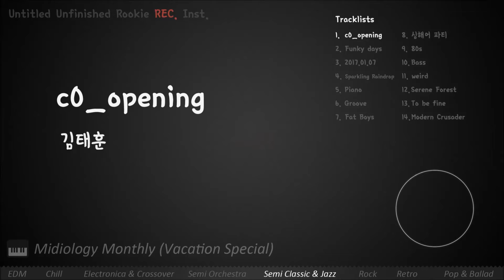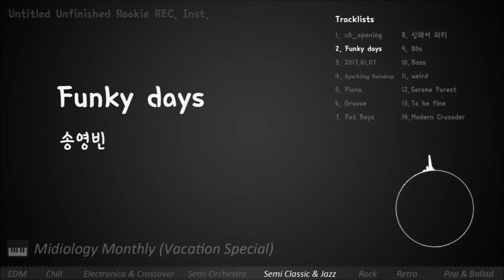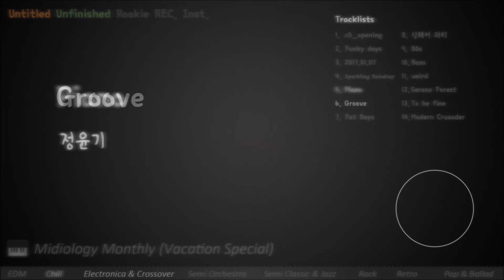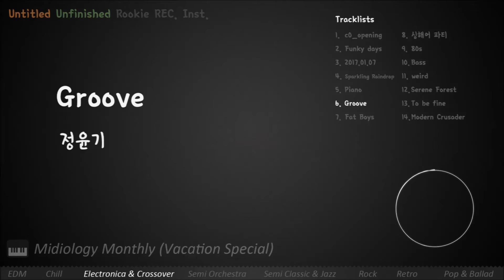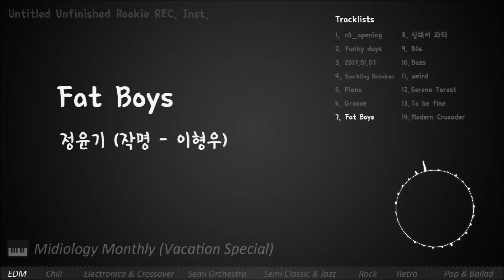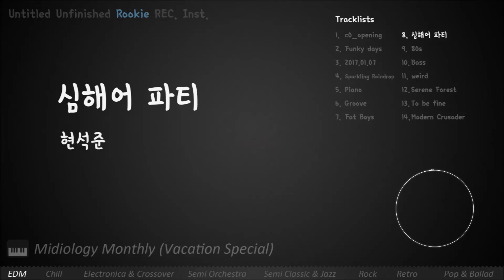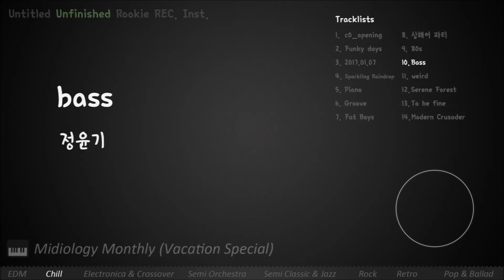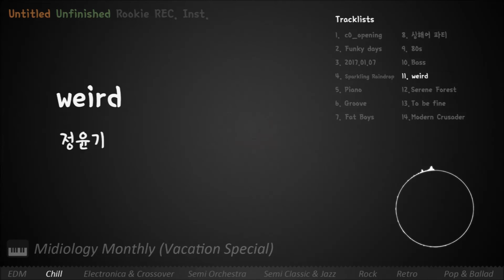[월간 미디올로지] Midiology Monthly Ep.4 (Vacation Special)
아주대학교 미디 작곡 중앙동아리 Midiology 2016.12~2017.2 방학 특별판
Tracklist ▼

0:00 c0_opening (Semi Classic / 김태훈 22기)
1:46 Funky Days (Jazz Style / 송영빈 19기)
3:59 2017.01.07 (Jazz Style / 송영빈)
4:42 Sparkling Raindrop (Semi Classic / 송영빈)
6:12 Piano (Chill out / 정윤기 20기)
6:51 Groove (Electronica / 정윤기)
8:11 Fat Boys (EDM / 정윤기)
9:33 심해어 파티 (EDM / 현석준 23기)
12:33 80s (Vaporwave / 정윤기)
13:39 bass (Chill out / 정윤기)
14:41 weird (Ambient / 정윤기)
16:29 Serene Forest (Semi Classic / 이슬찬 21기)
17:13 To be fine (Semi Classic / 이슬찬)
19:02 Modern Crusader (Symphonic Rock / 이슬찬)